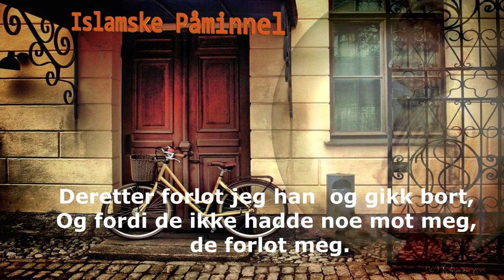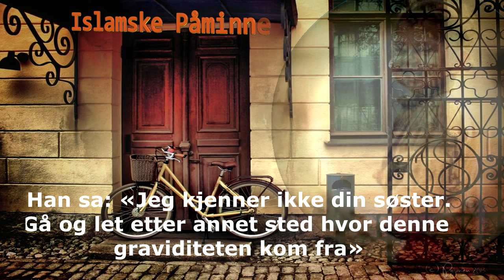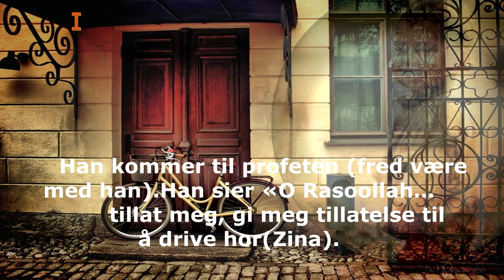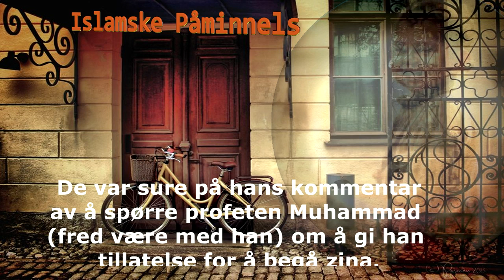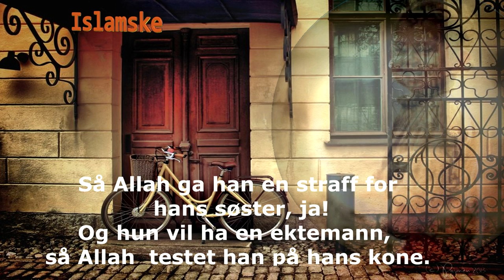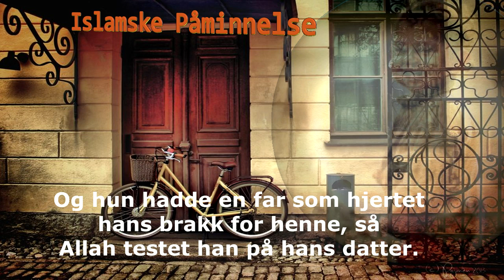Konsekvenser av Zina (Hor) ᴴ ᴰ - Sann Historie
Dette var en sann historie delt i en arabisk avis fra en mann som ønsket å dele sin historie med andre slik at de ikke ville gjøre den samme feilen. Fra historien lærer vi om en selv interessert mann som så hva han gjorde mot andre ...